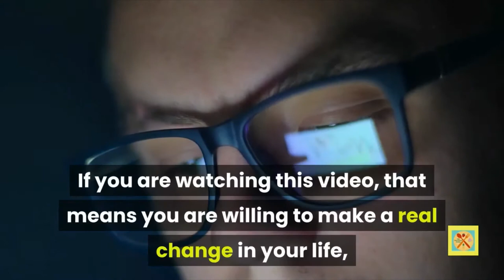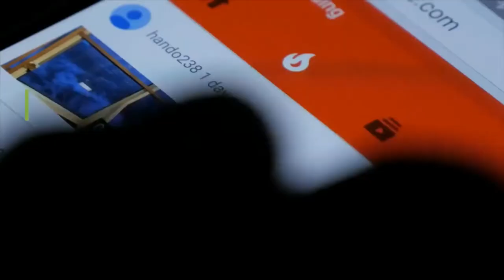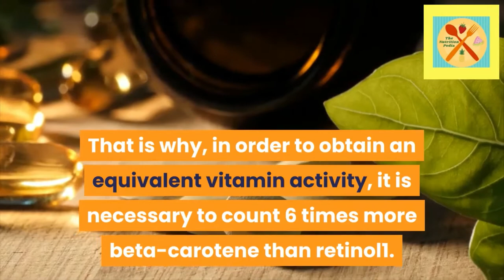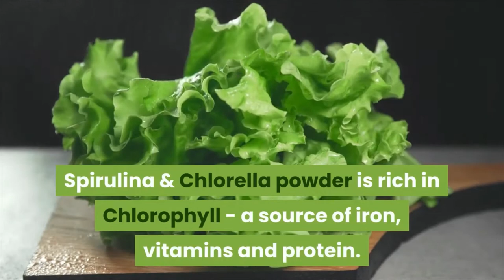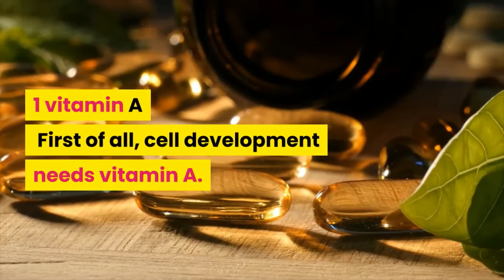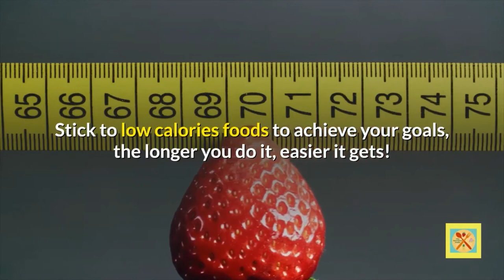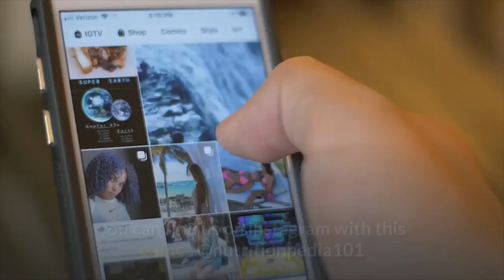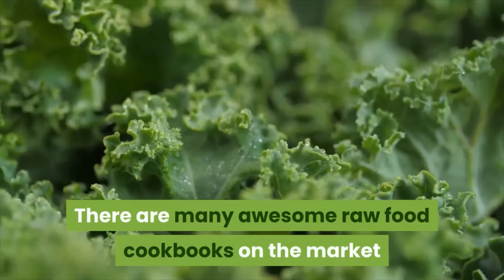Learn How To Eat Healthy: Nutrition, Vitamins And More!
In this video I provide a bunch of information about the health benefit of different foods and vitamins, as nutrients are the main energy our body needs to stay healthy, it's very important to learn as much as you can about your body and nutrients and foods that contain those nutrients and how to combine them in a healthy diet to stay in a good shape and avoid diseases.
food and nutrition knowledge will help you also to boost your different body systems, like the immune system, the metabolic system, the digestive system and so on. so you should consider taking nutrition tutorials or courses to help yourself and your family stay healthy, because it's all in our plate!
I hope you enjoy this compilation, cheers!